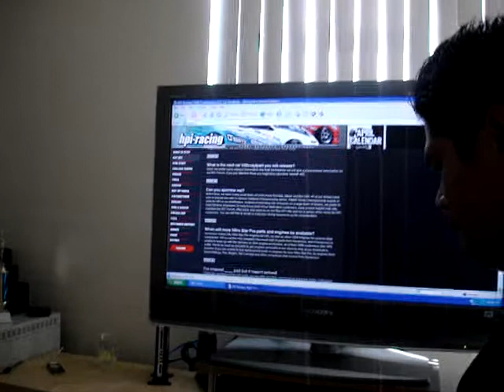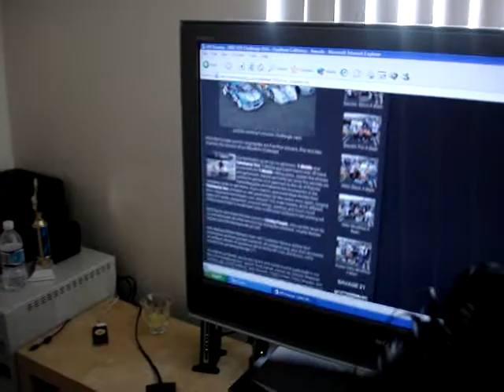Playing Rock Music